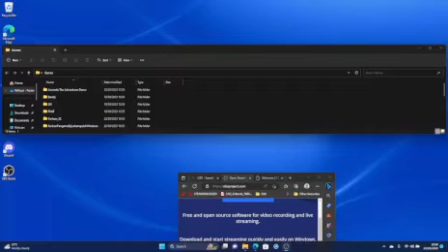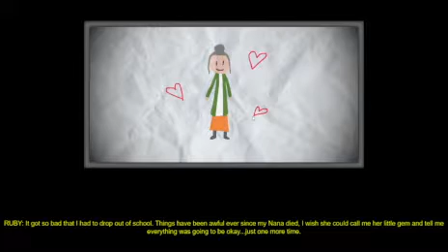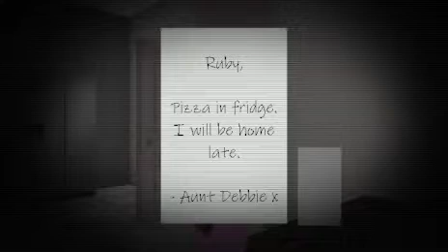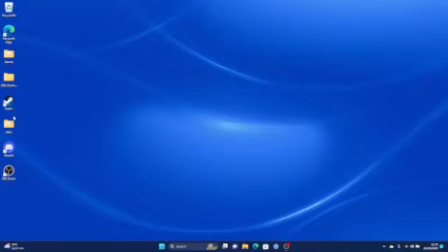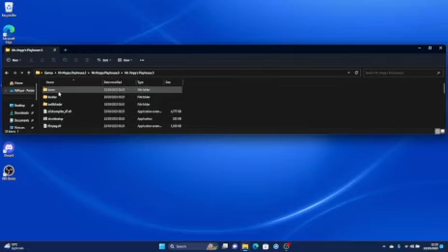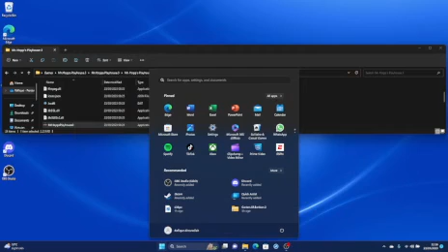Mr.Hopp is back and he's 3D!!